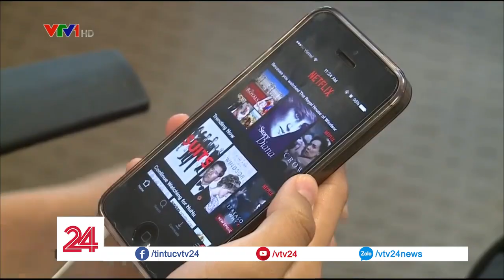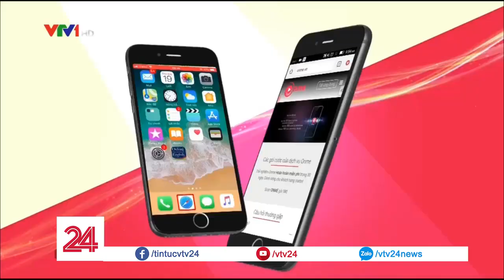OTT - Tương lai của truyền hình - Tin Tức VTV24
Tại hội thảo OTT - Tương lai của truyền hình do Trung tâm tin tức VTV24 tổ chức chiều nay, đại diện các đơn vị làm OTT lớn cả trong và ngoài nước như Neftlix, CCTV, VTV, BHD đã đưa ra những nhận định về sự cạnh tranh khốc liệt trên thị trường OTT.